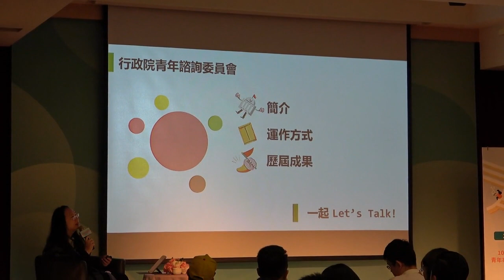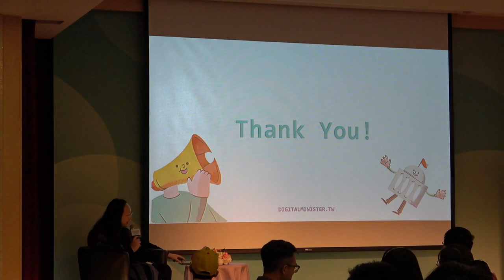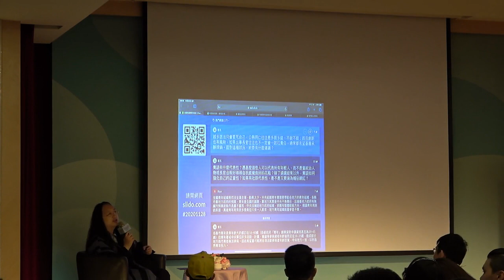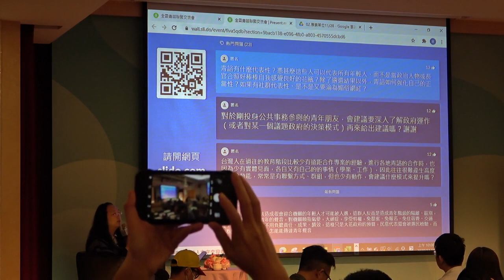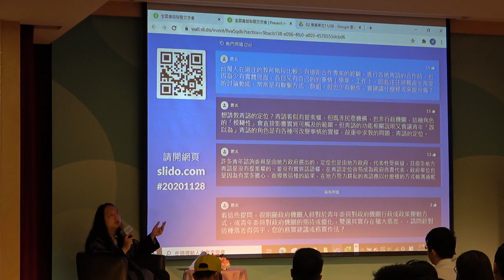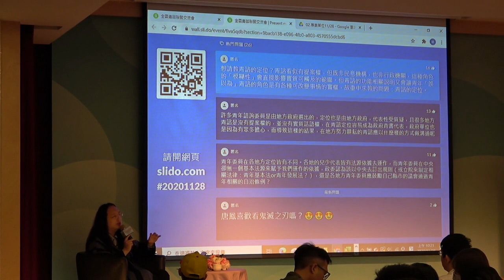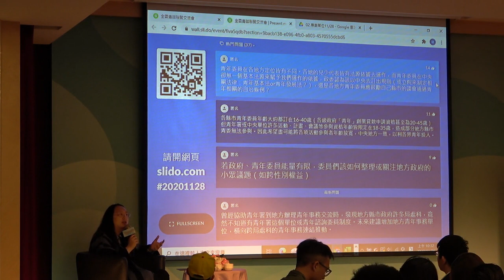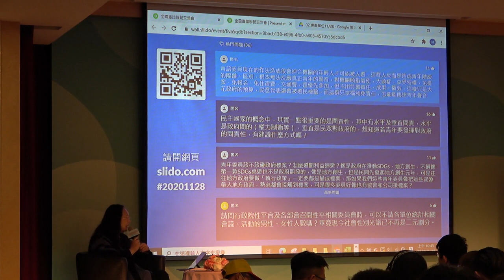2020-11-28 全國青年諮詢組織及青年事務專責單位聯繫交流會專題演講